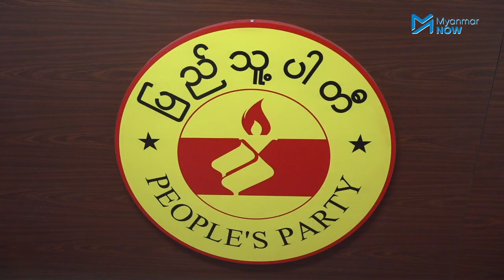ဦးကိုကိုကြီး တောင်ဥက္ကလာပမြို့နယ်မှ ရွေးကောက်ပွဲ ဝင်ရောက်ယှဉ်ပြိုင်မည်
ပြည်သူ့ပါတီ ဉက္ကဋ္ဌ ဦးကိုကိုကြီးသည် လာမည့် ၂၀၂၀ အထွေထွေရွေး ကောက်ပွဲတွင် တောင်ဥက္ကလာပမြို့နယ်ကိုယ်စားပြုပြီး ပြည်သူ့လွှတ်တော်နေရာအတွက် ဝင်ရောက်ယှဉ်ပြိုင်သွားမည် ဖြစ်သည်။

ပြည်သူ့ပါတီအနေဖြင့် တနိုင်ငံလုံးတွင် ကိုယ်စားလှယ်ပေါင်း ၁၅၂ ယောက် ဝင်ရောက်ယှဉ်ပြိုင်သွားမည်ဟု သတင်းထုတ်ပြန်ခဲ့သည်။